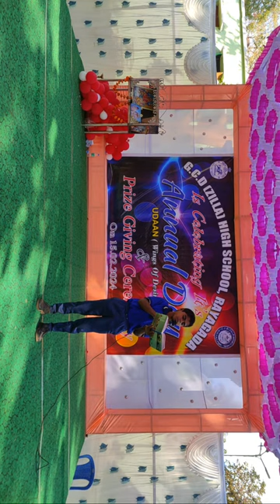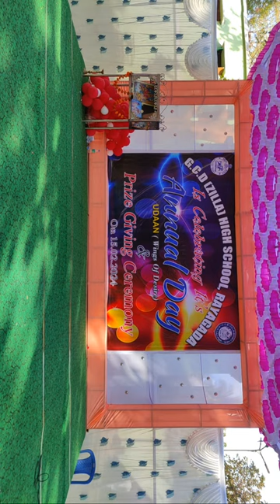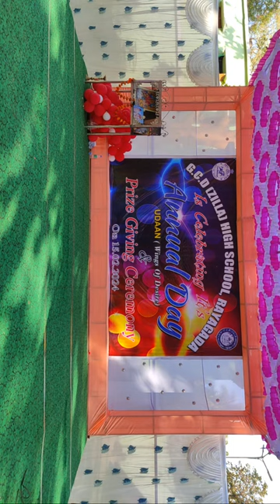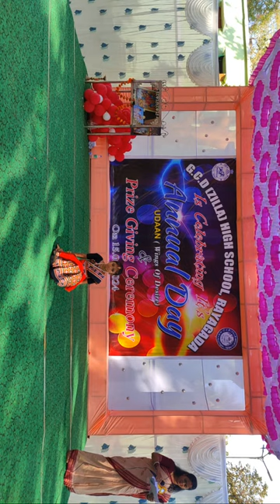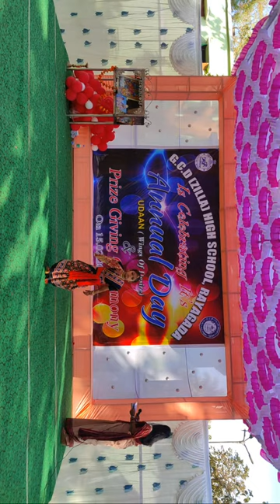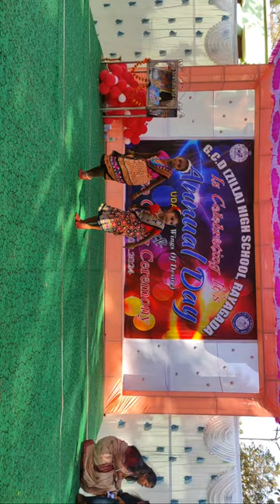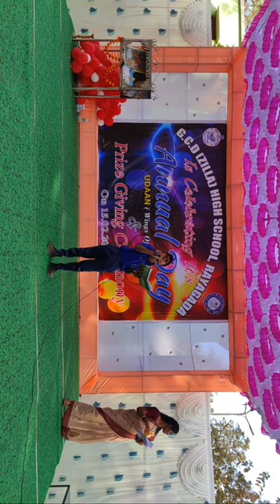GCD ZILLA SCHOOL ANNUAL DAY CELEBRATION 2024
GCD ZILLA HIGH SCHOOL, RAYAGADA NEWS ALWAYS  WITH US.